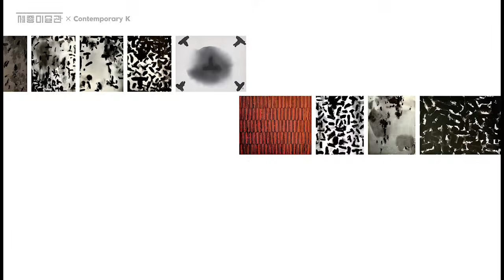전시 《필묵변혁》 즐기기 전 필수 시청 영상🔮 | 세종문화회관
필묵변혁 Exhibition Introduction Video

2023 세종미술관 기획전시 《필묵변혁》
'한국화의 이단아'라 불린 남천 송수남과
'한국화단의 테러리스트'라 불린 소정 황창배

🔮 두 작가의 여정은 서로 다르게 빛나면서도
'한국적 아름다움과 이미지의 본질을 탐구했다'는 뚜렷한 공통점이 있습니다.

두 거장의 미공개 작품을 포함한 80여 점의 작품들을
한자리에서 만나볼 수 있는 최초의 전시를 절대 놓치지 마세요!

2023 세종미술관 기획전시
《필묵변혁-송수남 황창배》
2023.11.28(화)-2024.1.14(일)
세종미술관 1관 & 2관

-자료출처-

남천 송수남
1. 산수, 1975. 한지에 수묵, 62X123cm, 전북도립미술관
2. 만경강, 1987. 종이에 먹, 색, 96X142cm, 동산방
3. 산수, 연도미상, 45X75cm, 개인소장
4. 산수, 연도미상, 37X65cm, 개인소장
5. 산수, 연도미상, 68X77cm, 조선화랑
6. 산수, 연도미상, 68X77cm, 조선화랑
7. 오늘과 어제(1), 1991. 캔버스에 한지, 먹, 콜라주, 194X259cm. 국립현대미술관
8. 붓의 놀림, 1991. 한지에 수묵, 194X260cm, 전북도립미술관
9. 붓의 놀림, 1995. 패널에 한지, 채색, 194.6X245.2cm, 국립현대미술관
10. 붓의 놀림, 1995. 캔버스에 닥, 수묵, 194X259cm, 국립현대미술관
11. 붓의 놀림, 1997. 캔버스에 닥, 한지, 먹, 182.5X228cm, 국립현대미술관
12. 붓의 놀림, 1998. 캔버스에 한지, 먹, 콜라주, 159X195cm, 국립현대미술관
13. 붓의 놀림, 1998. 캔버스에 한지, 먹, 콜라주, 259.5X194cm, 국립현대미술관
14. 붓의 놀림, 1998. 캔버스에 한지, 먹, 콜라주, 259.5X194.2cm, 국립현대미술관
15. 붓의 놀림, 1998. 캔버스에 한지, 먹, 콜라주, 259X194cm, 국립현대미술관
16. 붓의 놀림, 1998, 캔버스에 한지, 먹, 130.5X162.5cm, 국립현대미술관
17. 붓의 놀림, 1999. 캔버스에 한지, 먹, 콜라주, 259X194cm, 국립현대미술관
18. 여름나무, 2000. 패널에 한지, 수묵, 147X210.3cm, 국립현대미술관
19. 붓의 놀림, 2001. 캔버스에 한지, 먹, 콜라주, 112X145.5X(2)cm, 국립현대미술관
20. 붓의 놀림, 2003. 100X80cm, 국립현대미술관
21. 붓의 놀림, 2007. 패널에 닥, 먹, 206X234cm, 국립현대미술관
22. 붓의 놀림, 2008. 패널에 닥, 먹, 204.5X234cm, 국립현대미술관
23. 붓의 놀림, 2008. 패널에 닥, 먹, 233.5X207cm, 국립현대미술관
24. 붓의 놀림, 2000년대, 캔버스에 한지, 먹, 콜라주, 194X259cm, 국립현대미술관
25. 붓의 놀림, 연도미상, 162.2X130.3cm, 토탈미술관
26. 붓의 놀림, 연도미상, 162.2X130.3cm, 토탈미술관
27. 붓의 놀림, 연도미상, 162.2X130.3cm, 토탈미술관
28. 붓의 놀림, 연도미상, 162.2X130.3cm, 토탈미술관
29. 붓의 놀림, 연도미상, 162.2X130.3cm, 토탈미술관
30. 붓의 놀림, 연도미상, 122.5X156cm, 한양대 박물관
31. 붓의 놀림, 연도미상, 90X120cm, 개인소장
32. 붓의 놀림, 연도미상, 48X62cm, 개인소장
33. 붓의 놀림, 연도미상, 48X62cm, 개인소장
34. 붓의 놀림, 연도미상, 48X62cm, 개인소장
35. 붓의 놀림, 연도미상, 48X62cm, 개인소장
36. 붓의 놀림, 연도미상, 48X62cm, 개인소장
37. 붓의 놀림, 연도미상, 48X58cm, 개인소장
38. 붓의 놀림, 연도미상, 60X82cm, 개인소장
39. 붓의 놀림, 연도미상, 51X66cm, 개인소장
40. 붓의 놀림, 연도미상, 47X63cm, 개인소장
41. 붓의 놀림, 연도미상, 48X65cm, 개인소장
42. 붓의 놀림, 연도미상, 61X73cm, 개인소장

소정 황창배
1. 무제, 1983. 화선지에 수묵, 45.5X69.5cm, 개인소장
2. 무제, 1983. 화선지에 수묵, 136X35cm, 개인소장
3. 무제, 1983. 화선지에 수묵, 136X35cm, 개인소장
4. 무제, 1985, 화선지에 먹과 분채, 122.5X153cm, 개인소장
5. 무제, 1986. 화선지에 먹과 분채, 45X61cm, 개인소장
6. 무제, 1986. 화선지에 먹과 분채, 68X69.5cm, 개인소장
7. 무제, 1986. 화선지에 먹과 분채, 60X41.5cm, 개인소장
8. 무제, 1986. 화선지에 혼합재료, 110X149cm, 개인소장
9. 무제, 1986. 화선지에 수묵, 120X150cm, 개인소장
10. 무제, 1986. 화선지에 수묵, 129X96cm, 개인소장
11. 무제, 1986. 화선지에 먹과 분채, 51X38cm, 개인소장
12. 무제, 1987. 화선지에 수묵, 60X85cm, 개인소장
13. 무제, 1987. 한지에 먹, 채색, 50X75cm, 개인소장
14. 무제, 1987. 한지에 먹, 채색, 51X75cm, 개인소장
15. 무제, 1987. 화선지에 수묵, 121X140cm, 개인소장
16. 무제, 1987. 화선지에 수묵, 149X77cm, 개인소장
17. 무제, 1987. 화선지에 수묵, 98X135.5cm, 개인소장
18. 무제, 1987. 화선지에 먹과 분채, 61X77cm, 개인소장
19. 무제, 1988. 장지에 혼합재료, 121X181cm, 개인소장
20. 무제, 1988. 장지에 혼합재료, 96X178cm, 개인소장
21. 무제, 1990. 한지에 혼합재료, 82X135cm, 개인소장
22. 무제, 1990. 화선지에 수묵, 150X144cm, 개인소장
23. 무제, 1990. 화선지에 혼합재료, 144X366cm, 개인소장
24. 무제, 1990. 한지에 혼합재료, 100X100cm, 개인소장
25. 무제, 1990. 한지에 아크릴릭, 76X85.5cm, 개인소장
26. 무제, 1990. 한지에 혼합재료, 92X123cm, 개인소장
27. 무제, 1991. 한지에 혼합재료, 128X162cm, 개인소장
28. 무제, 1991. 한지에 아크릴릭, 92X63cm, 개인소장
29. 무제, 1991. 장지에 혼합재료, 87X77cm, 개인소장
30. 무제, 1991, 한지에 아크릴릭, 81X127cm, 개인소장
31. 무제, 1992. 한지에 아크릴릭, 130X163cm, 개인소장
32. 무제, 1993. 한지에 아크릴릭, 77.5X107cm, 개인소장
33. 무제, 1993. 캔버스에 아크릴릭, 130X97cm, 개인소장
34. 무제, 1994. 캔버스에 혼합재료, 260X194cm, 개인소장
35. 무제, 1994. 한지에 혼합재료, 165X263cm, 개인소장
36. 무제, 1994. 한지에 아크릴릭, 184X424cm, 개인소장
37. 무제, 1994. 한지에 혼합재료, 130X97cm, 개인소장
38. 무제, 1994. 캔버스에 혼합재료, 130X97cm, 개인소장
39. 무제, 1996. 캔버스에 혼합재료, 162X130cm, 개인소장
40. 무제, 1997. 한지에 아크릴릭, 67X97cm, 개인소장
41. 무제, 1997. 한지에 아크릴릭, 220X330cm, 개인소장
42. 무제, 1998. 한지에 먹과 오일스틱, 151X307cm, 개인소장